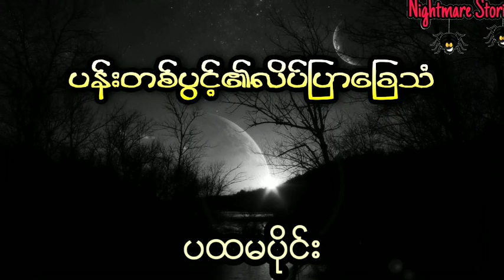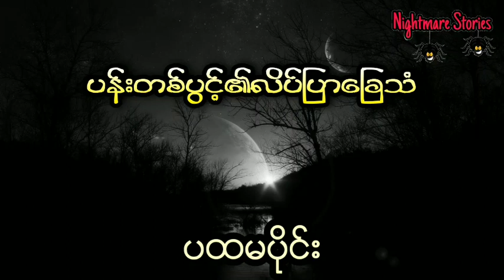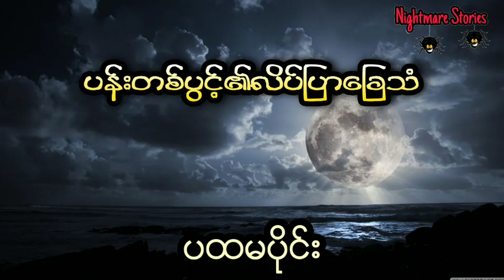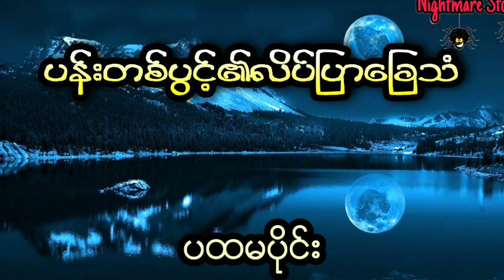အခြားယောကျ်ားနှင့်ပျော်ပါးတဲ့မိန်းမကြောင့် သေကွဲကွဲရသူများ (ပထမပိုင်း)